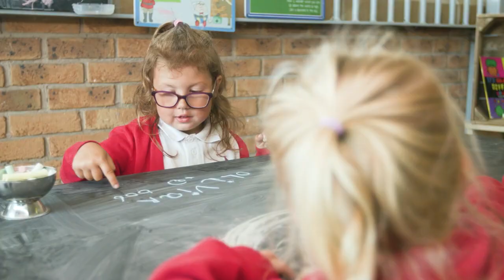Welcome to Excelsior Academy Nursery